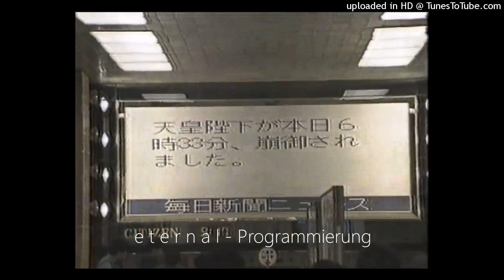e t e r n a l - Programmierung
upload made by Hermes Acosta HA
posted by @alagbon2
listen at soundcloud (2023)
e t e r n a l
(Japan - Idaho,United States)
Broken Transmission/loop/vhsvcr/media in progress/broadcast/signalwave/signalwave transmission/computergaze transmission/computergaze broadcast/computergaze television/Vaporwave in Progress.../Vaporwave Programming/Vaporware/Vaporsoft/BrokenTransmission/Vaporloop